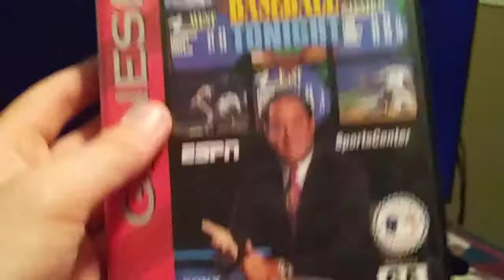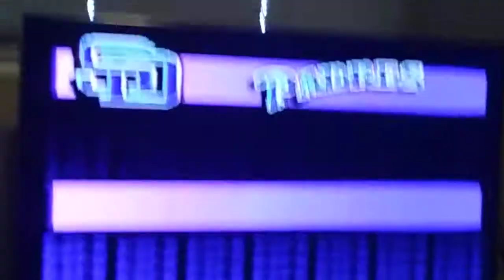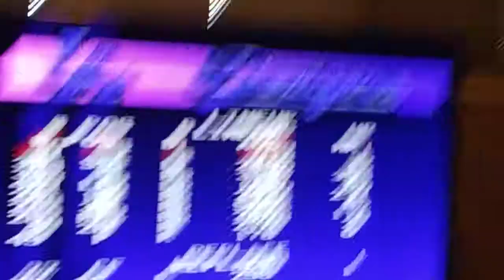ESPN Baseball Tonight (Sega Genesis)